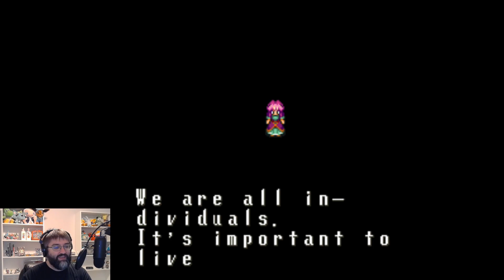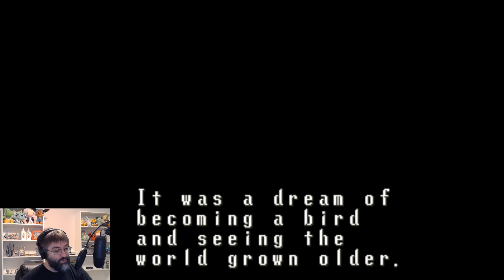Time To Finish This, Once And For All | Terranigma (29)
This is it - the final confrontation. Oh, sure, for Ark to take down Dark Gaia, of course. But this is *also* the last boss of the unofficial trilogy of Quintet games. We're wrapping up a whole lot of stuff today. Grab your spear; it's time to be the hero the world needs.
Come by Twitch and say hello!